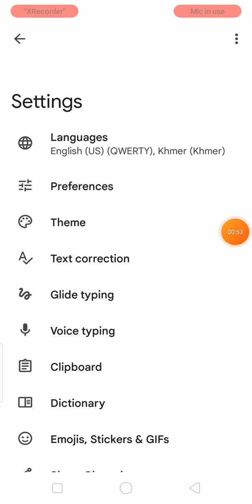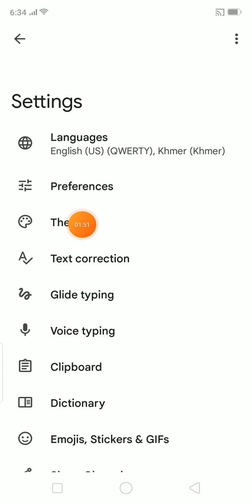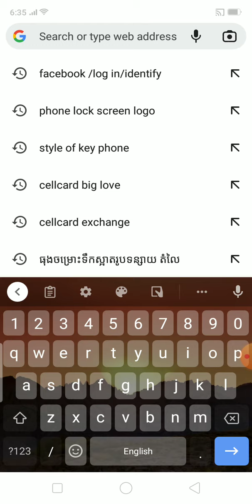របៀបដូរពណ៌style keyboard ប្លែកៗ ស្អាតៗ / how to change theme on keyboard.